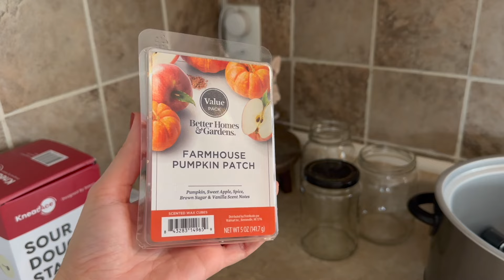DAY IN THE LIFE AS A STAY AT HOME MOM OF 2 || Eps. 3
COOKING VIDEOS -